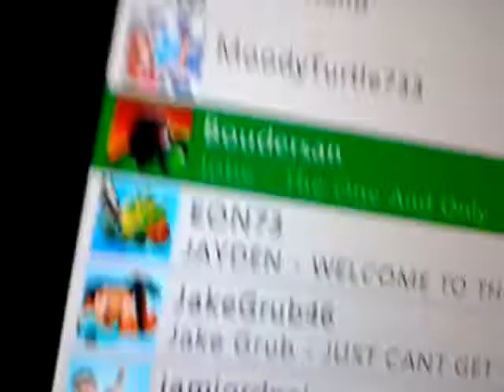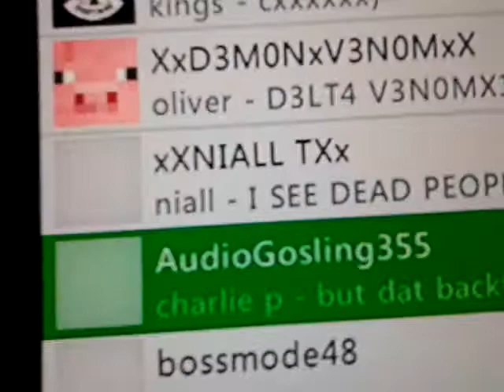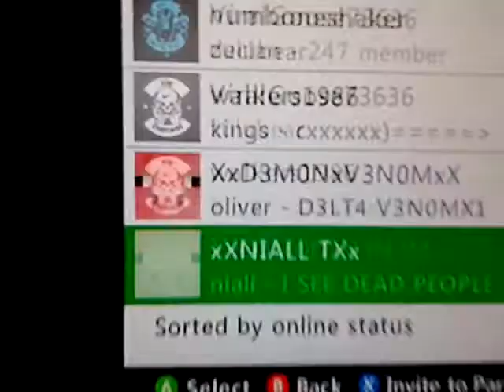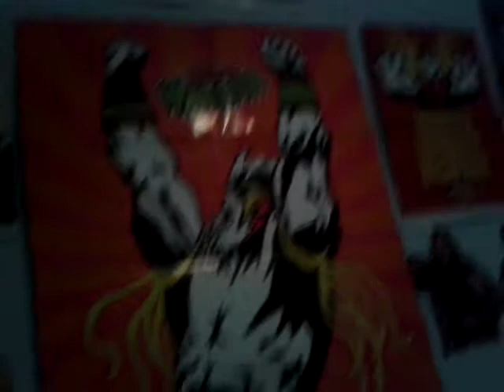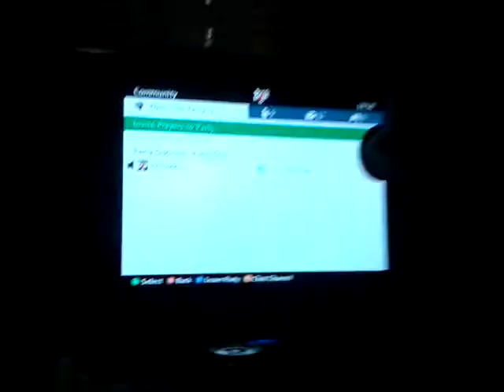Gamertags to add.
Boudersan/roman
AudioGosling355/charlie
xXDoomDestroyer/kian
ncfctony/me